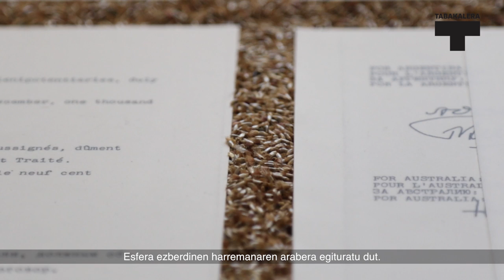Agency of Living Organisms - euskaraz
Pauline Doutreluingne komisario eta ikerlari independente belgikarrak komisariatutako Organismo bizidunen agentzia erakusketak egitura sozialen eta naturaren arteko harremanak hartzen ditu abiapuntutzat, arte garaikidearen ikuspuntutik.
tabakalera.eu/eu/organismo-bizidunen-agentzia-pauline-doutreluingne-erakusketa